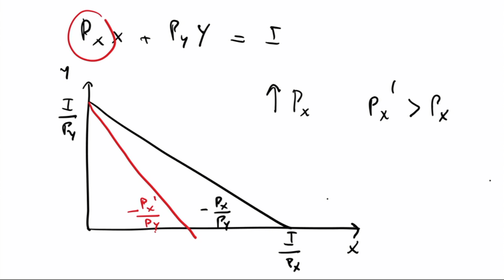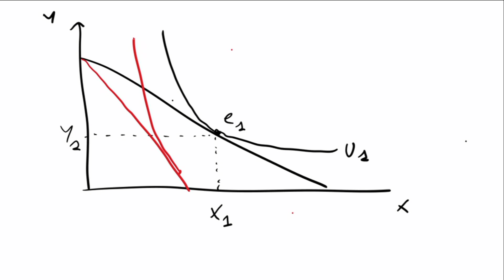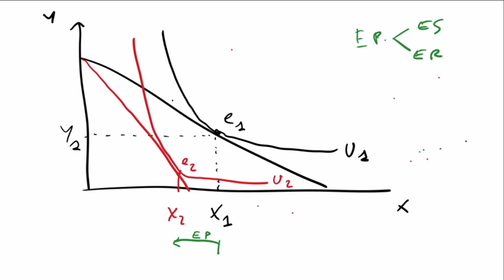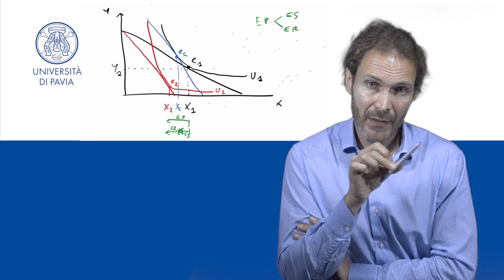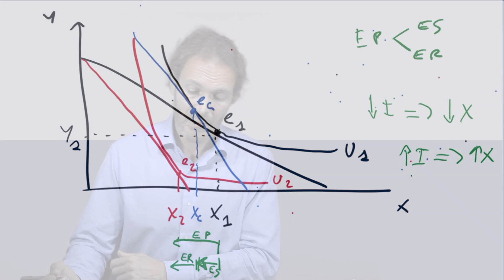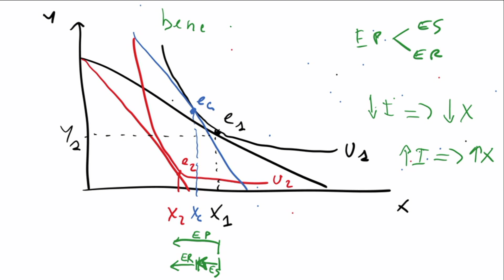Microeconomia: effetto prezzo per un bene normale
In questo video clip viene spiegato come si scompone l'effetto prezzo di un bene normale in effetto sostituzione ed effetto reddito